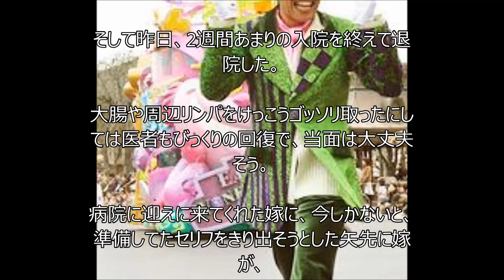泣ける感動ムービー「死んでる暇の無い人」【涙腺崩壊】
死んでる暇の無い人【涙腺崩壊】
《関連動画》